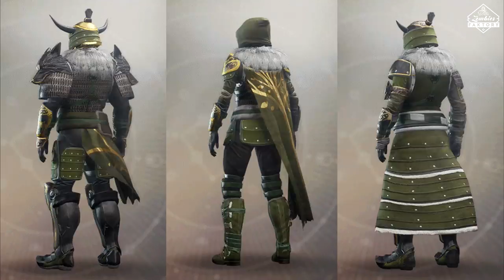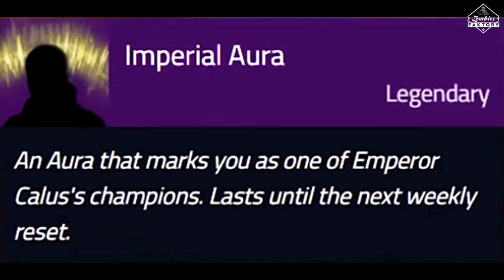[DESTINY 2] RETOUR DE LA BANNIÈRE ET DU RAID PRESTIGE : TOUTES LES INFOS !